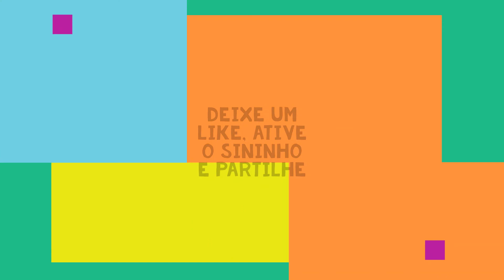A lenda da Costureirinha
Você conhece a lenda da costureirinha? Uma lenda muito antiga, de origem portuguesa, que retrata a história de uma costureira, que trabalhava todos os dias na sua velha máquina de costura. os mais antigos, relatam que chegaram a ouvir o pedalar da velha máquina, em várias divisões da casa...terá a costureirinha parado de pedalar?
Grata por sua subscrição, por seu like, por seu comentário e por sua partilha,
Ladykatzy.